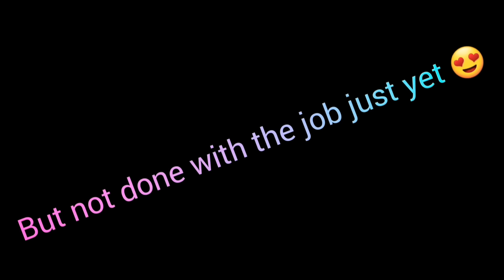💦💦 Water Tank Truck - Angelica Larsson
Hi my wonderful friends 🌹
I'm finally feeling better and it's time to make some new videos again 😍😎

In this video I'm showing you my new truck and how it looks like when we are filling up the tank with water. I hope that i get the chance to film some more cool stuff here 😄 love the winter here in northern Sweden 💜❄

James Mercy - Take you on (2:34)(6:41)(7:38)(9:45)
John Kenza - wicked (10:53)(12:28)